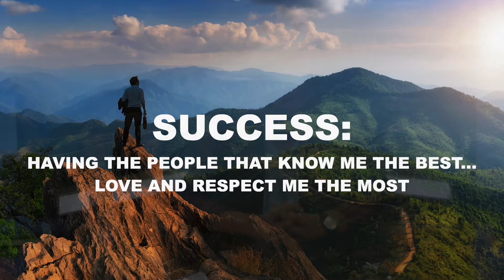John C. Maxwell | The Definition of Success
John C. Maxwell shares his definition of success.